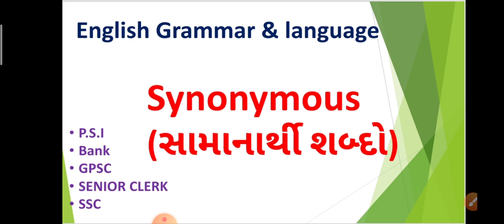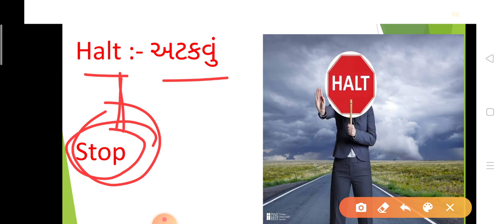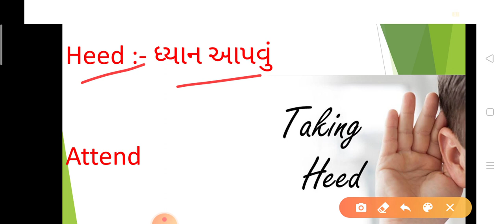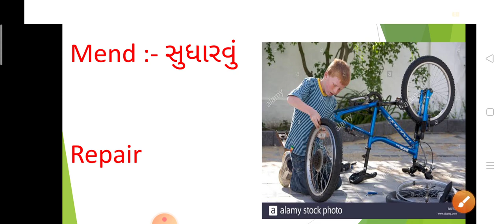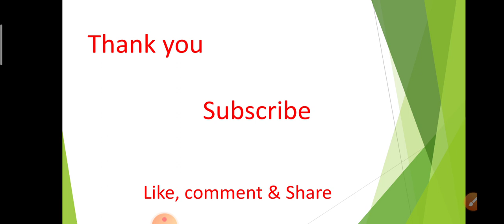Day - 4 synonyms in English Grammar, important to competitive examsGujarat Sarkari Naukari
Gujarati sahitya:-

Synonyms in English Grammar

Synonyms for senior CLERK

Synonyms for atdo

Synonyms for PSI

Synonyms for binsachivalay

Synonyms for English study

English Grammar for atdo

English Grammar in gujrati

English Grammar for senior CLERK